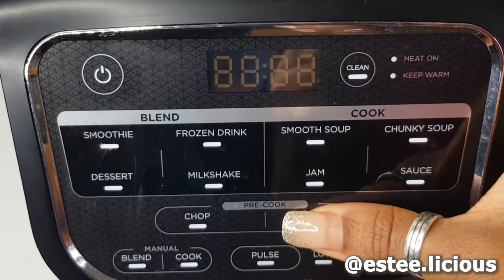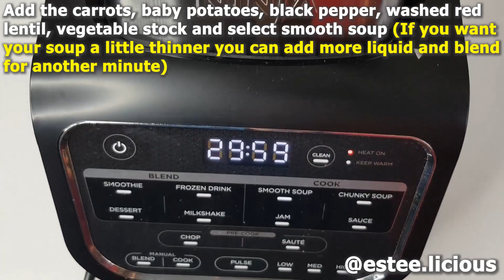Carrot And Red Lentil Soup In Ninja Soup Maker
Hello everyone, thank you for clicking on this weeks video...In today's video, I show how I used Ninja Foodi Soup Maker to make Carrot And Red Lentil Soup In Ninja Soup Maker.

Ingredients:

1 medium sized Onions
2 Carrots
2 Celery sticks
2 diced baby potatoes
1 knor v vegetable cube
1 tsp Black pepper
Salt to taste
1 cup of Red lentils

Instruction:

In a jug, dissolve vegetable stock cube with boiling water.

Wash the red lentils and sieve.

Add butter, onions and celery into the blender jug and select chop, when done select sauté.

Add the carrots, baby potatoes, black pepper, washed red lentil, vegetable stock and select smooth soup (If you want your soup a little thinner you can add more liquid and blend for another minute)

Give this recipe a try and let's know how you like it by leaving a comment in the comment section.

Special thanks to our Esteemed Channel Members, we appreciate your continued love and support.

*You can peruse everything on Our Amazon Storefront

*A M A Z O N F A V O R I T E S
Kindly click to shop some of our favourite finds for Influencers, Content Creators, home gardeners and Chefs

My passion - I love cooking healthy African and Intercontinental cuisines using freshly sourced ingredients, for busy families and catering events, now documenting my cooking journey and maybe a bit of gardening, as I love to grow my own fruits, veggies and herbs.

Craving any of our meals and want to order?